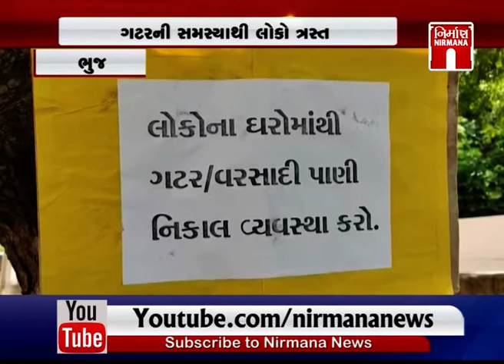Bhuj માં નગરસેવકો અને વિપક્ષી નેતા ઉપવાસ પર ઉતર્યા । Nirmananews